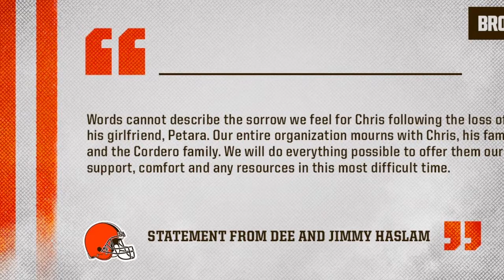Girlfriend of Cleveland Browns killed in I-90 crash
The Cleveland Browns organization confirmed that the woman who was struck and killed on I-90 early Wednesday morning was the girlfriend of defensive end Chris Smith. I explained the circumstances of her death and reactions from the community.